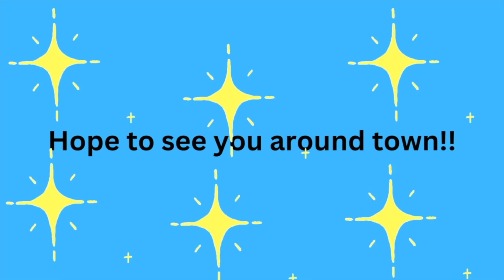How Interest Rate Drops Impact the Real Estate Market: Expert Insights & Must-Know Tips!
🏡 Dive into the real estate market with Aileen Fountain as she breaks down the surprising effects of interest rate decreases. Whether you're a homebuyer, seller, or investor, understanding these changes is crucial for making informed decisions.

👉 In this detailed video, Aileen covers:

What happens to the housing market when interest rates drop.
How lower interest rates influence home prices and buyer demand.
Essential tips for navigating the real estate market during these changes.

📈 Stay ahead of market trends and ensure you make the best decisions in your real estate journey. Don't miss out on our next video where we dive deeper into the effects of economic changes on your property investments!
00:00 Introduction to What Happens to the Housing Market when Interest Rates Drop?
00:22 Invitation to subscribe to the OBA Living YouTube Channel
01:03 Explaining the video
01:51 Aileen explains the current market situation
02:46 Rates will come down in 2024
03:53 As Interest rates drop inventory will increase
04:39 Buyers will flood the market as interest rates drop
05:58 Now is a great time to purchase a home
06:55 Wrapping up the video

🤔Thinking of Moving to Gulf Shores or Orang Beach AL?
🏠 REAL ESTATE AGENTS! 📈 WE ARE EXPANDING!

We encourage and support an affirmative advertising and marketing program in which there are no barriers to obtaining housing because of race, color, religion, gender, handicap, familial status, or national origin.

Preferred Lenders: Sherry Weaver NMLS#594832

Joey M. Parker
Mortgage Banker
Condo Lending Specialist
NMLS# 594940
1560 W 2nd St.
Gulf Shores, AL 36542
Mobile
SouthStateBank.com